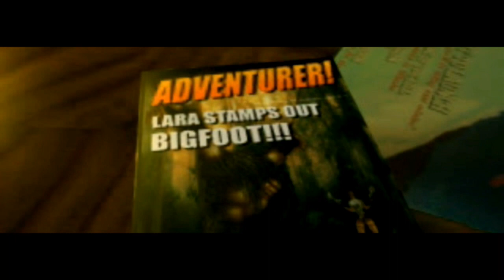The Classic Adventures Begin | Tomb Raider 1 - Part 1 | gameplay/walkthrough/playthrough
I've been wanting to play this game for so long tomb raider is one of my favorite  games